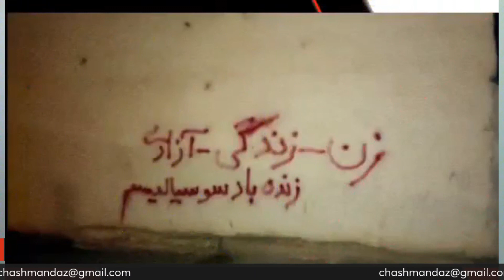جنگ یمن و نقش رژیم جمهوری اسلامی در آن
برنامه چشم انداز
گفتگوی اسرین قادری با محمد رضا شالگونی